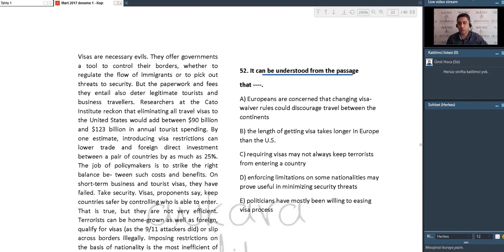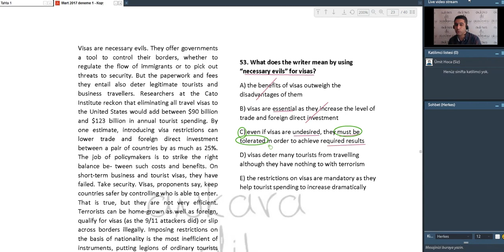8 Temmuz EYDS Paragrafta geçen Necessary Evil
8 Temmuz EYDS'de binalardaki ses ve gürültünün azaltılması ile ilgili paragrafta "necessary evil" diye bir ifade vardı ve bir soru bu ifadeden çözülüyordu.  YDS VİDEO ÇÖZÜMLÜ DENEME SINAVI DENEME SINAVI 6. DENEME ve ayrıca READING IN DETAIL 14. parça STREOTYPES içinde detaylı anlatımını yapmıştık.